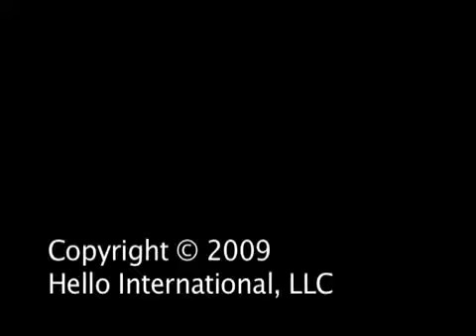Hello Class Prepositions Part 2, Learn English Vocabulary Online